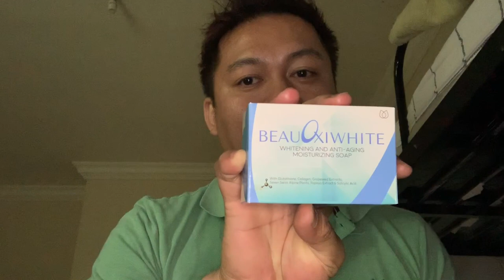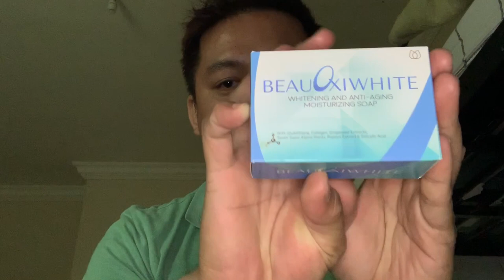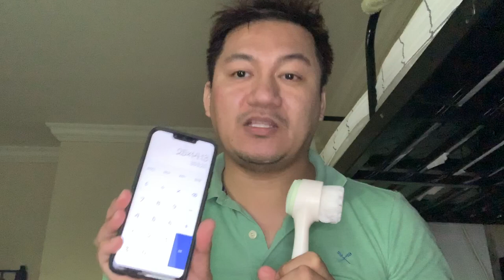Review Dual Proe Brush Facial Massage and deep cleaner .Vlog 3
Beauoxiwhite Soap you can buy in this site or visit any branches they have

Dual Proe Brush Facial Massage and deep cleaner from Ximia Vogue hanapin na lang niyo kay google :-)